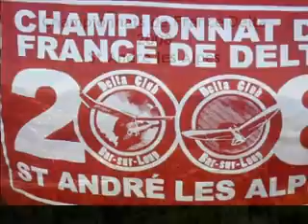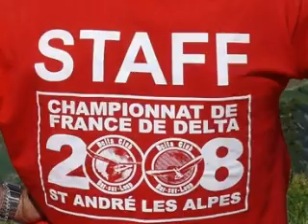Championnat de France Delta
dclf